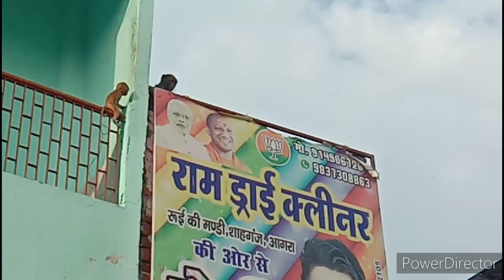सावन के चौथे सोमवार पे की सुबह महाकाल की अराधना 🔱 | Bhai ने व्रत वाले दिन चिढ़ा कर खायी famous Bedai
सावन के चौथे सोमवार पे की सुबह महाकाल की अराधना 🔱 | Bhai ने व्रत वाले दिन चिढ़ा कर खायी Agra ki Famous बेड़ई 😋😫